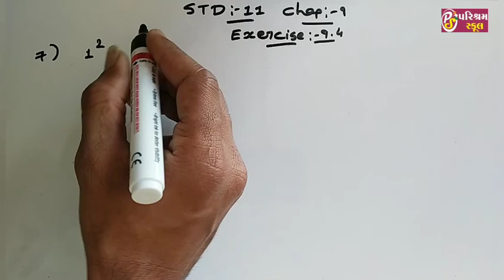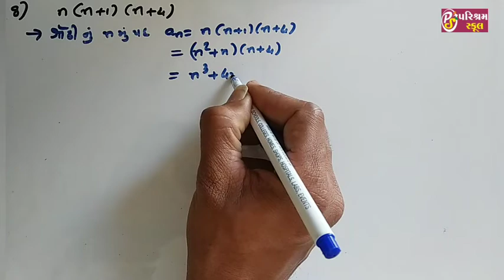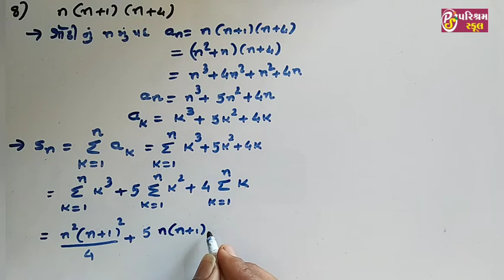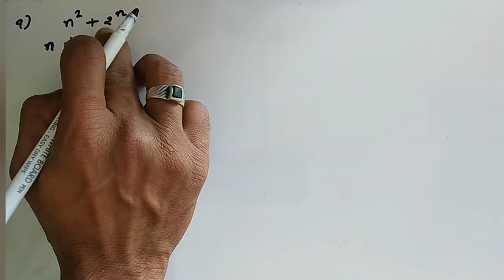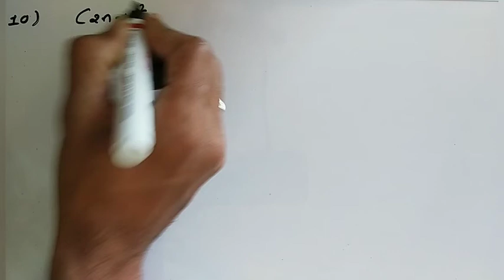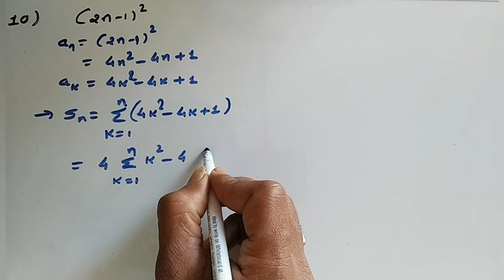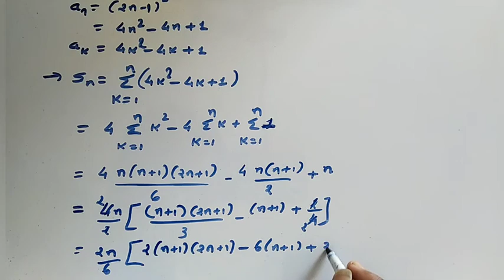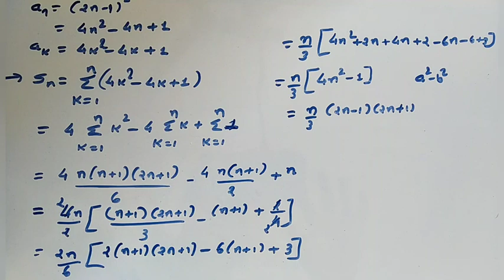CLASS 11 MATHS CHAPTER 9 | EXERCISE 9.4 QUESTION 7 TO 10 | LECTURE 11